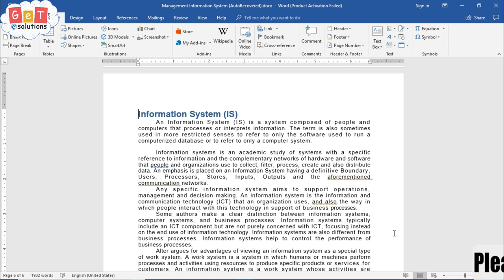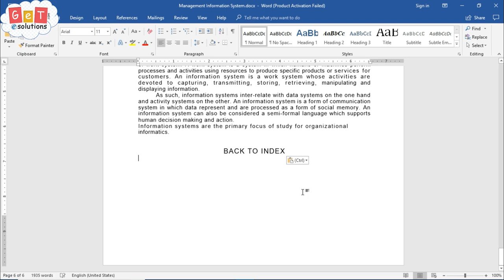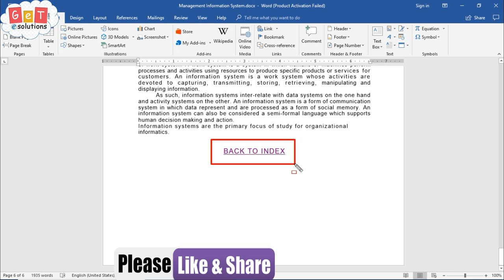How to Add Hyperlinks Within Same Document | Adding Internal Document Links in Microsoft Word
How to add/create/insert a hyperlink in MS-Word/PDF (2007/ 2010/2013/2016) within the same document (Using Bookmark Like Cross-Reference)

If you have a long word document file then, you don't need to scroll & search the desired topic because It's a wastage of time. Now you can easily create hyperlinks within the same document using bookmark & cross-reference option and you can jump directly to a bookmark location after clicking on it.

After that, save as your MS-word file in PDF format...hyperlink works on the PDF created.

Watch this video completely to know more about how to create a hyperlink in MS-Word within the same document.

►How to change the orientation of one page in MS Word | How to change portrait to landscape

►Page Layout in MS Word | Page Setup in MS Word (Page Size, Page Orientation, Margin, Line Spacing):

►How to Remove Anything In Brackets in MS Word | Replace & Reformat text in brackets | Word Wildcards

►[MS-Office] How to Crop Multiple Images at once | Batch Crop Images | Bulk Crop Images | No Crop

►How to Remove all horizontal lines in MS- Word 2007,2010,2013 & 2016 |Remove horizontal line in word

Follow us